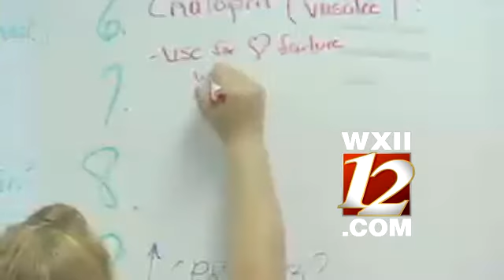Could Certified Nursing Career Be For You?